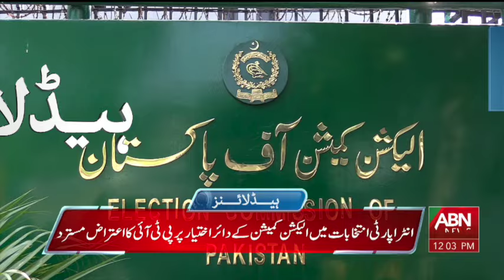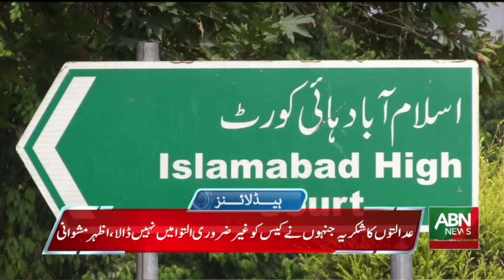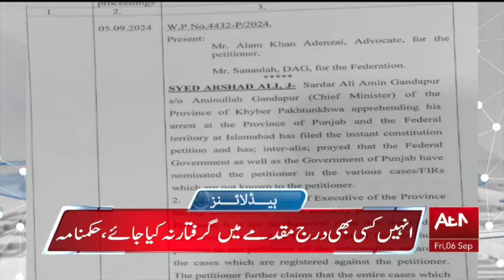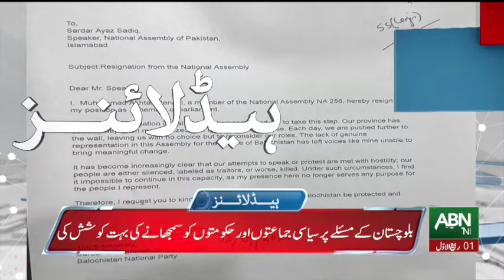HEADLINES 12 PM || 06 SEPTEMBER 2024 || ABN NEWS